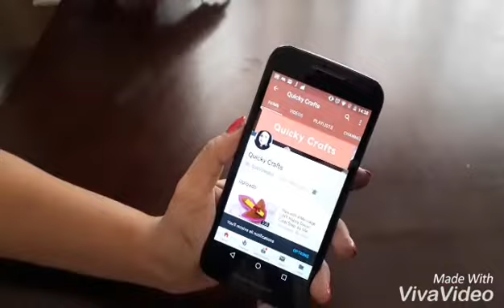Easy DIY Diya Decoration ideas|Diwali Diya Decoration Idea | Quicky Crafts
How to decorate a Traditional Mud Diya in an easy DIY method| Diwali Diya Decoration ideas | Step by Step tutorial

Decorate your house with this easy diy Diya Decoration idea in this Diwali and Dussehra and Karvachauth and Navratri And Durga Puja Decorations.  Watch this step by step tutorial here and learn how to make it.  It's very unique and different and beautiful and very easy to make.